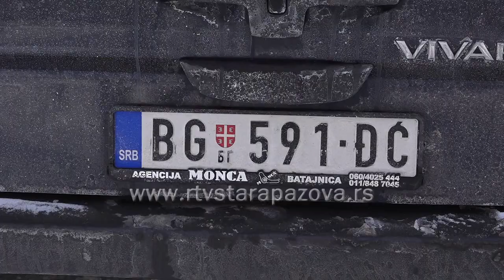Zamena registarskih tablica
Iako su od 2011.godine, od uvođenja novih registarskih tablica sa oznakama č, ć, š, ž, đ, w, mnogi imali problema sa plaćanjem parkiranja, vest o zameni registraskih tablica ih nije obradovala, jer predstavlja dodatni trošak. Zamena tablica sa ovim oznakama, koja je počela  od 1.januara ove godine, vrši se u godini isteka saobraćajne dozvole